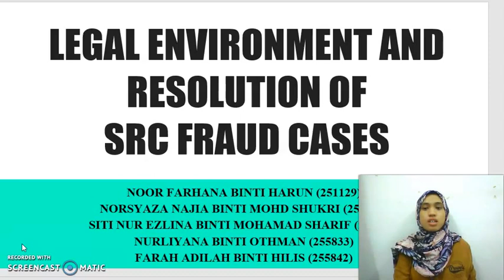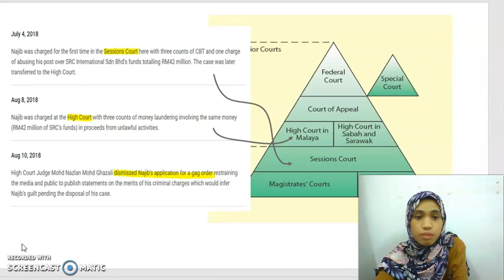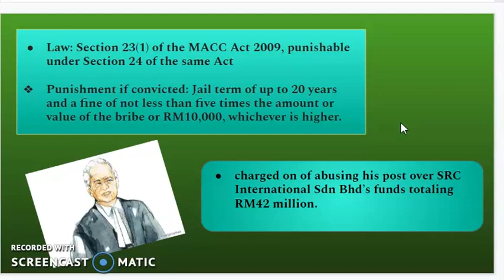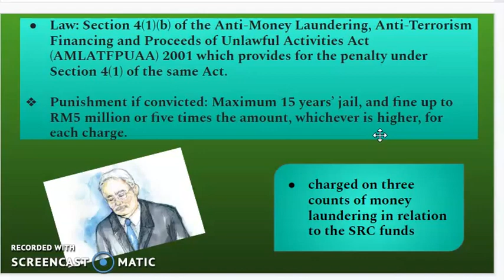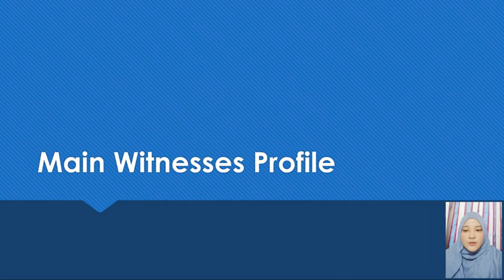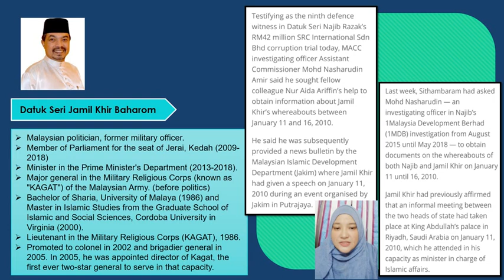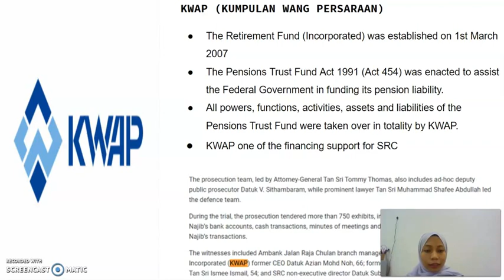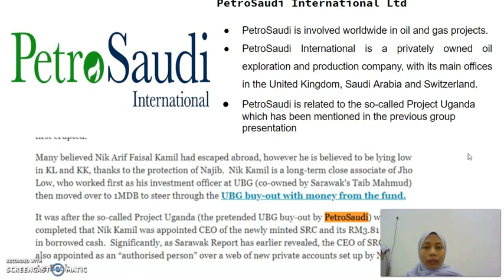Topic 7 & 8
This is presentation for Forensic Accounting A192